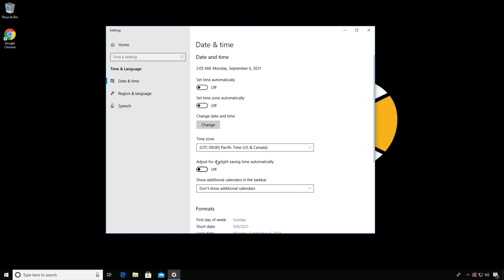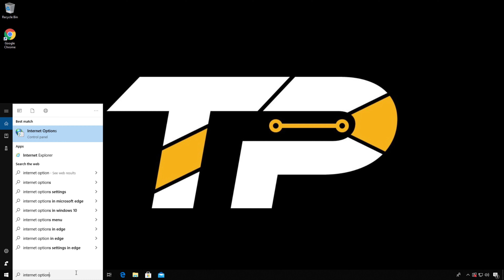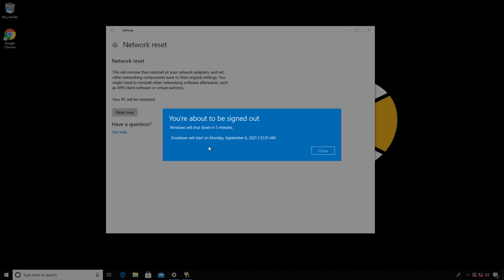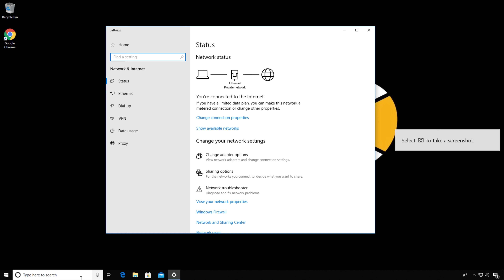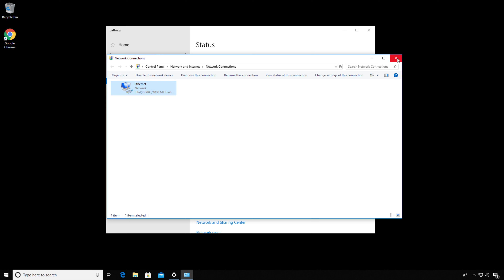[SOLVED] How to Fix Certificate Error Problem (100% Working)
So if you are Searching for Ways to Fix Certificate Error Problem then just Check out this ssl certificate error Guiding Video from here now.

So that you will get to know How to Fix java security cert certpathvalidatorexception certificate chaining error Very Quickly.

FOLLOW US ➨

Some Tags you can Check

TechinPost website certificate errors certificate error error setting certificate verify locations firefox certificate errors eve certificate error how to fix ssl certificate error how do i correct an error on my birth certificate security certificate error eve online certificate error error